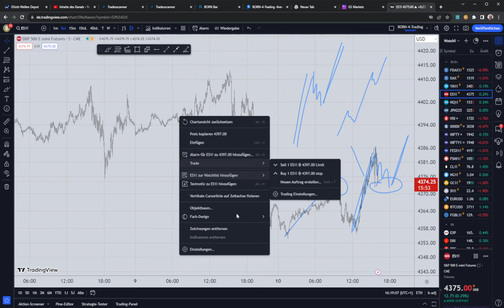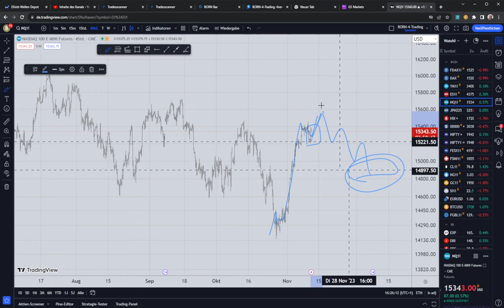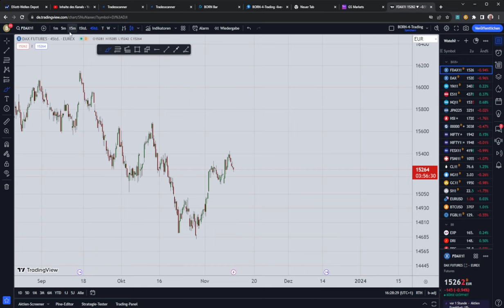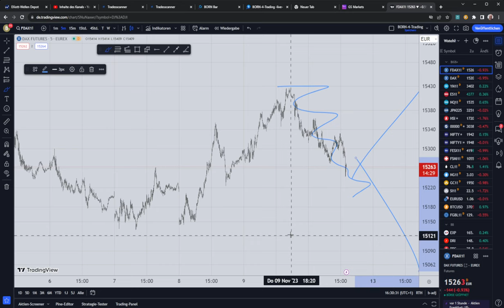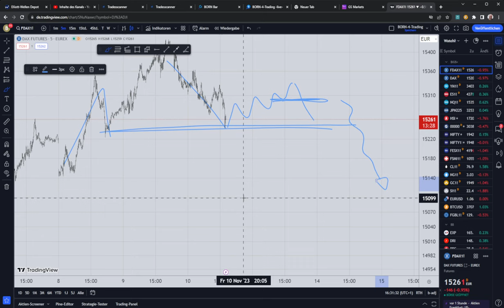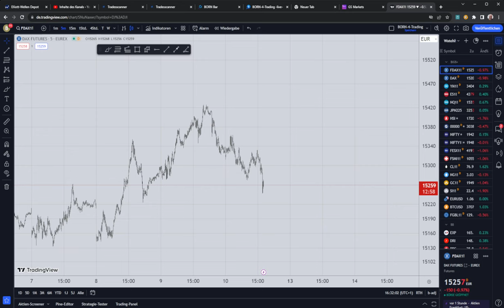Schwieriges Bild bei den Indizes - Blick in die Details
Egal ob Dow oder Dax, das Chartbild ist derzeit alles andere als einfach. Daher muss man als Trader schon genauer hinschauen. Hier dazu mein aktuelles Video.